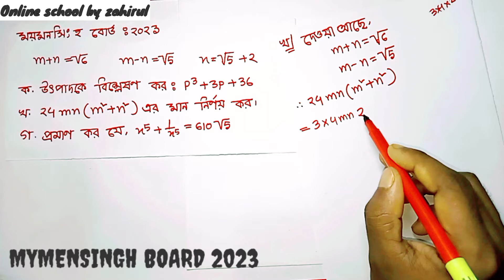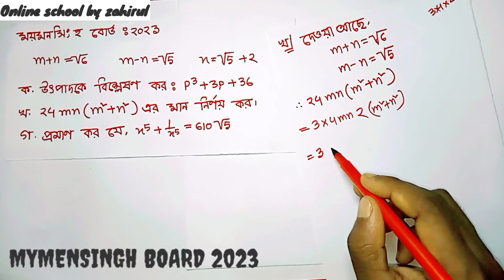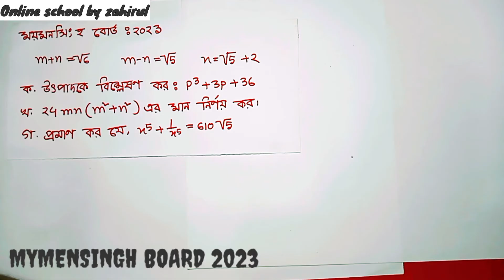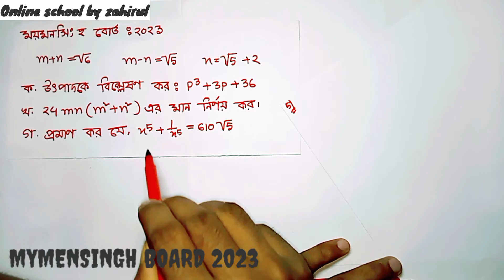SSC Math Question 2023 Mymensingh Board | ময়মনসিংহ বোর্ড ২০২৩ | বীজগণিত নবম দশম শ্রেণী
SSC Math Question 2022 Mymensingh Board ময়মনসিংহ বোর্ড ২০২৩  বীজগণিত নবম দশম শ্রেণী

এসএসসি সাধারণ গণিত ২০২৩,এসএসসি গণিত ২০২৩,গণিত প্রশ্ন সমাধান ২০২৩,গণিত সমাধান,প্রশ্ন সমাধান রাজশাহী বোর্ড ২০২৩,all question solution 2023,question solution 2023,ssc mathematics 2023,ssc math 2023,math question solution 2023,math question solution rajshahi board 2023,mathematics question solution rajshahi board 2023,রাজশাহী বোর্ড গণিত

ssc board question
ssc math 3 solution
ssc math chapter 3 creative,
ssc math board question solution 2020
class 9 math 3.2 creative
class 9-10 math
9 math chapter 3.2
chapter 3.2 math 10
chapter 3.2 ten math

t

chapter 3.2 math 9
class 9-10 creative 3.2
chapter 3.2 math nine
ten math 3.2
10 math 3.2,
10 math chapter 3.2
chapter 3.2 math ssc
chapter 3.2 ssc math
chapter 3.2 math ten
class 10 math
10 math 3.2
ten math creative 3.2
ssc math 3.2
9 math 3.2
9 math chapter 3.2
ssc math creative 3.2
class 9-10 math chapter 3.2
10 math chapter 3.2
general math class 9 chapter 3.2
9th class general math chapter 3
nine math chapter 3.2
9th class general mathematics chapter 3
general math exercise 3.2 class 9